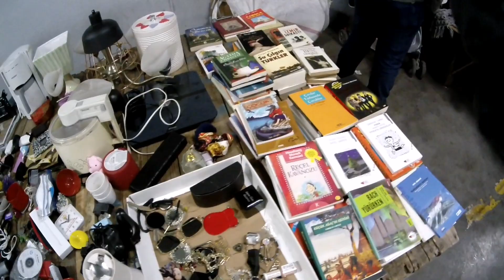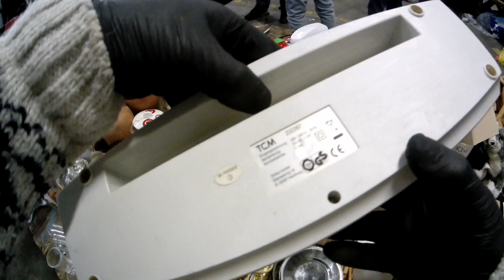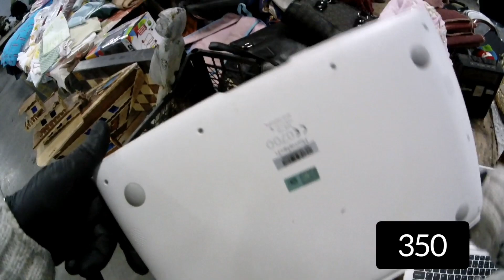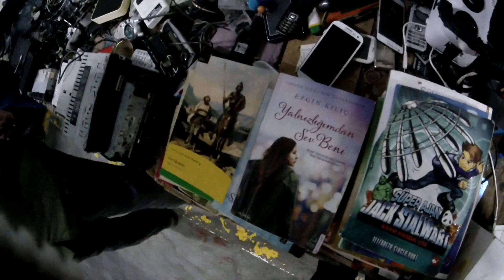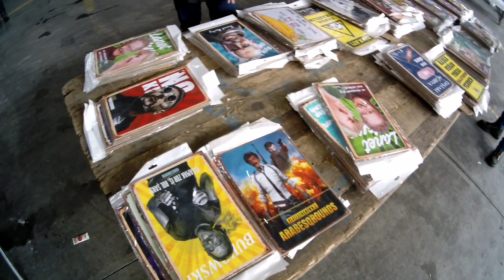--Kadıköy Bitpazarı-- Karda Pazar Gezmesi Biraz Üşüdük 🥶🥶🥶